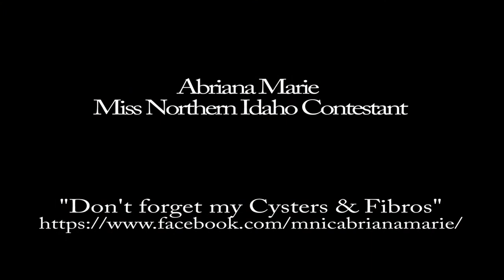Abriana Marie - Cystic Fibrosis Awareness Platform Preview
Enjoy this preview video for Miss Northern Idaho contestant Abriana Marie's upcoming Cystic Fibrosis Awareness video. Her platform is the furthering of research and awareness for this terrible affliction. Please follow her journey on Facebook and show your support!